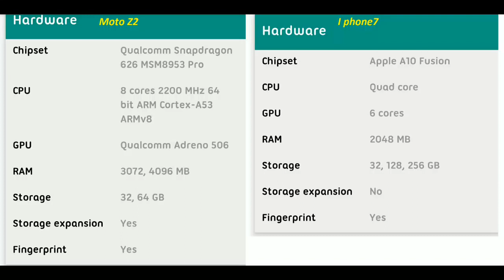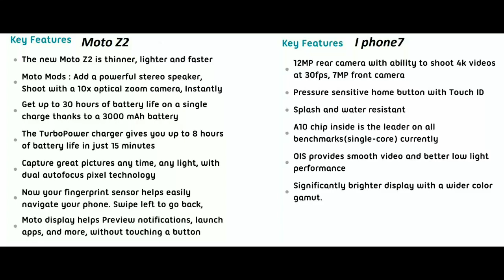Motorola Moto z2 vs i phone 7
This is the quick comparison of Motorola Moto z2 vs i phone 7.

Buy Best Budget Earphones

Motorola Pulse 2 Wired Headset With Mic

Motorola Earbuds 2 Wired Headset With Mic